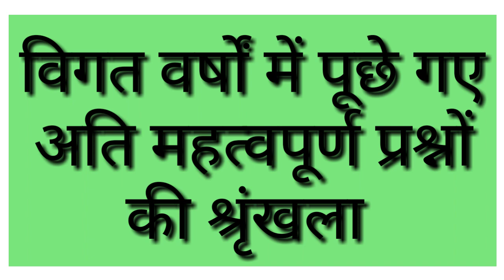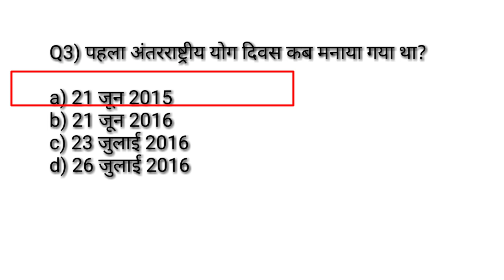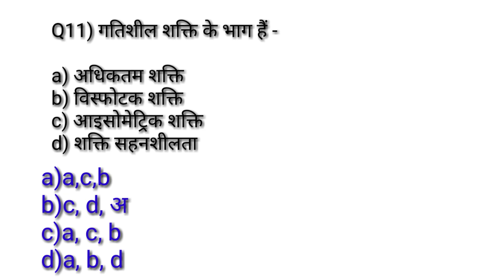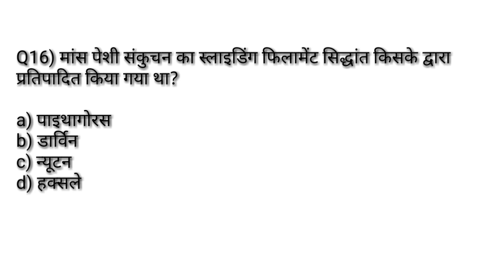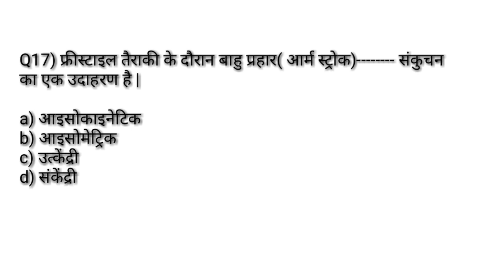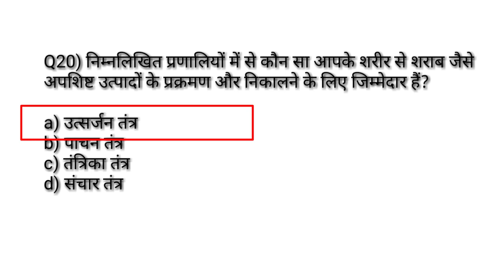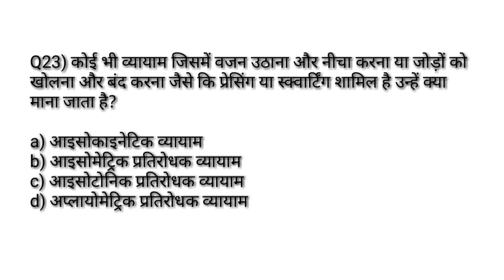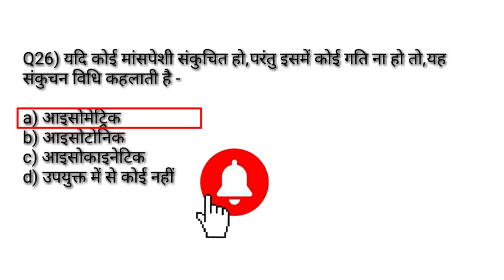Physical education previous year question paper MCQ सीरिज-32/sports training & medicine/TGTPGTLTKVS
Hi